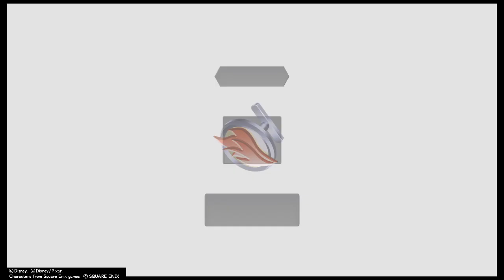KINGDOM HEARTS Ⅲ Playthrough Part 2